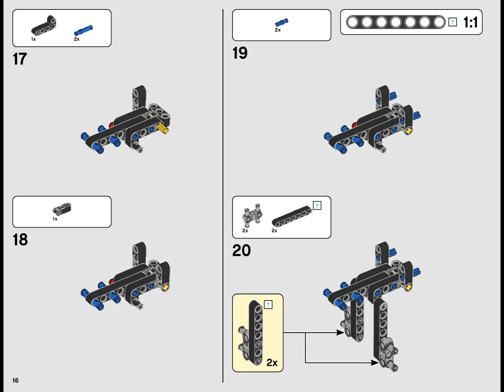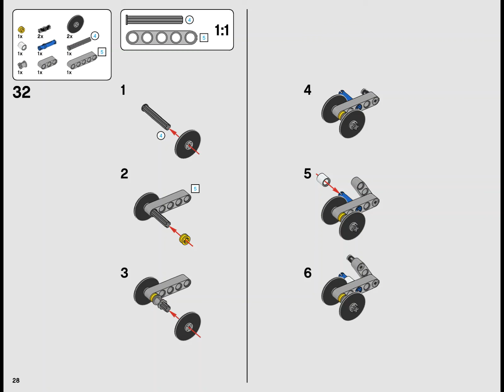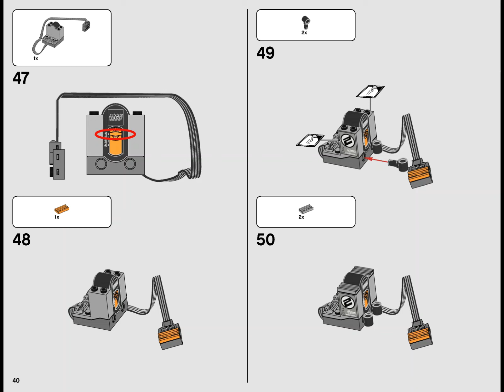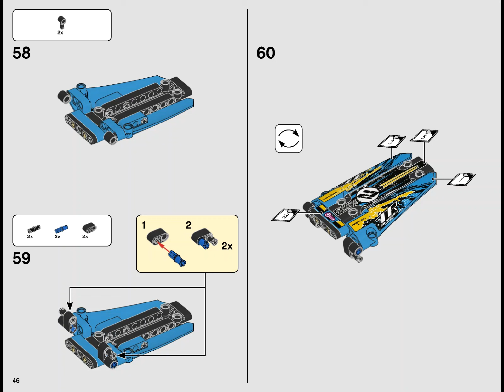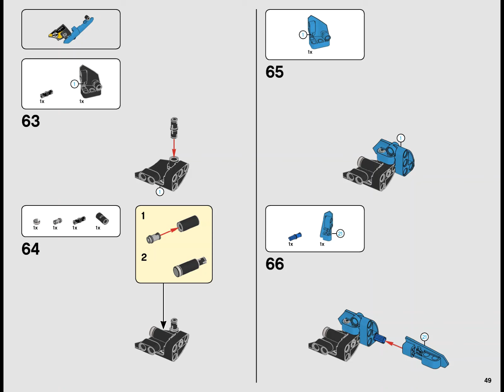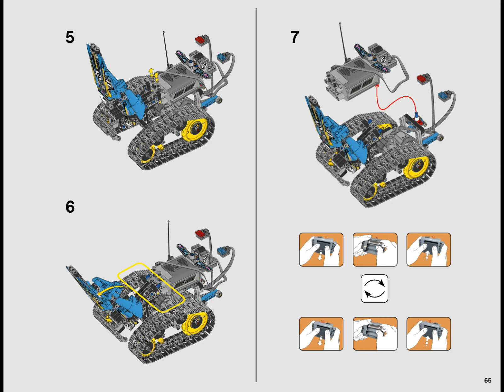LEGO Technic 42095 Remote-Controlled Stunt Racer - instruction